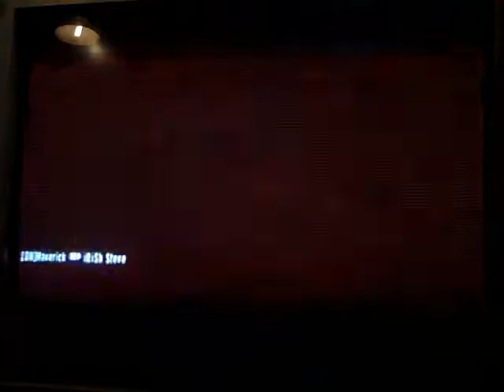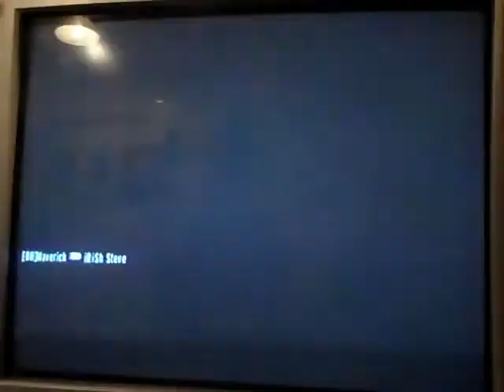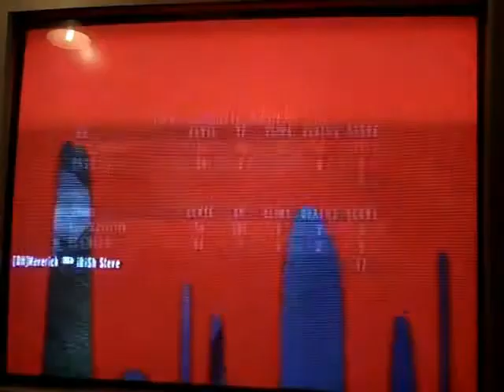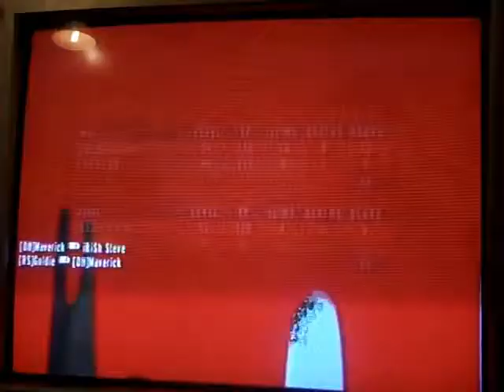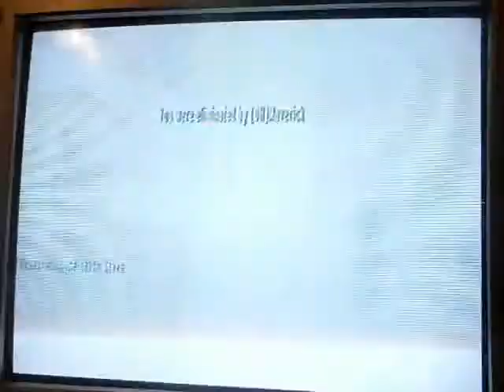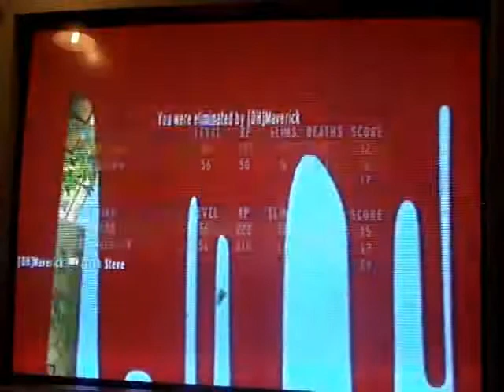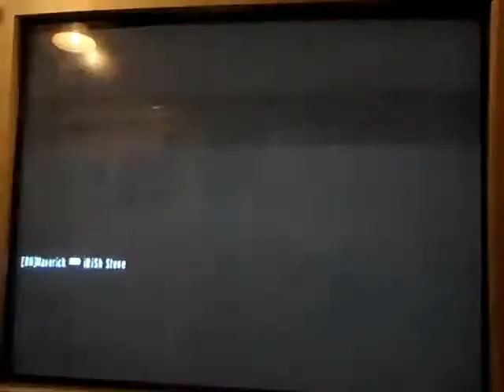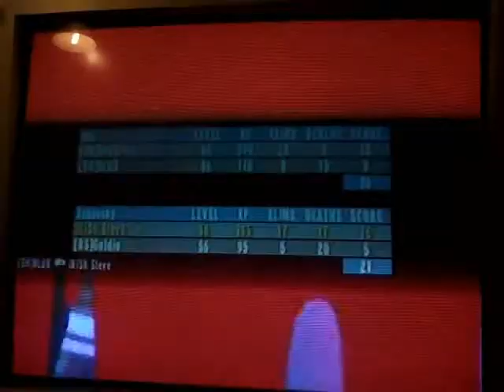RS vs DH 2v2 PAL war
DH 4-2 RS with one draw.

DH Blub hosted the first two matches, and I offered to host the rest, in hope that Goldie would lag less.

Match 1: 0:00 Sewer 31-31, discounting random's score.
Match 2: 10:17 Memorial DH 29-18 RS.
Match 3: 20:34 Station RS 38-32 DH.
Match 4: 30:40 Jungle DH 37-32 RS.
Match 5: 40:58 Docks  DH 40-22 RS.
Match 6 50:50 Outpost RS 35-32 DH
Match 7 1:01:08 Nightclub DH 40-23 RS